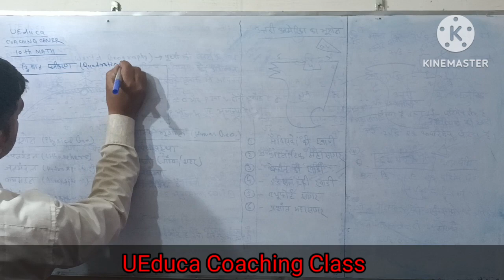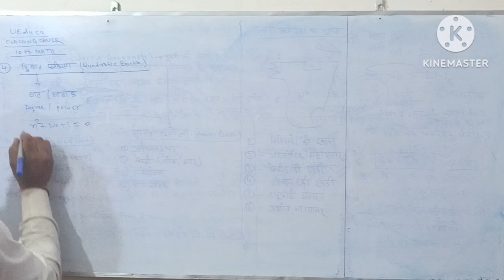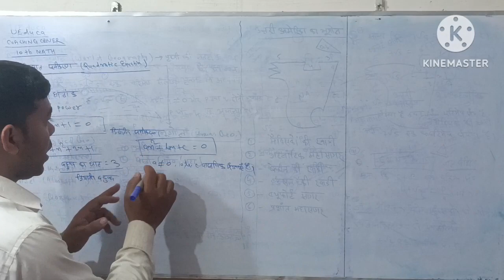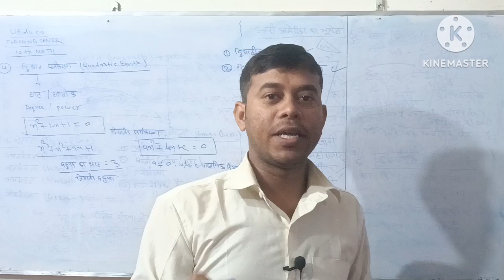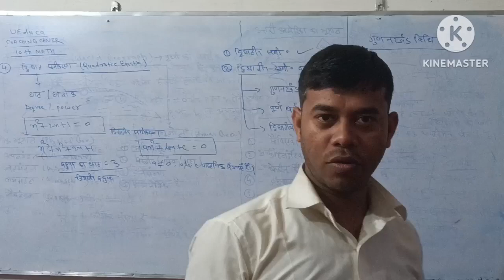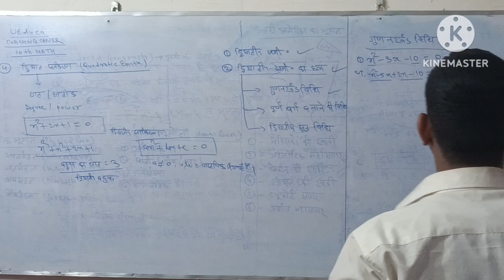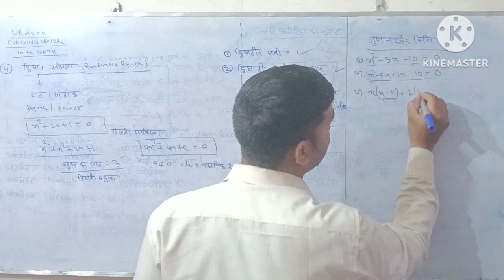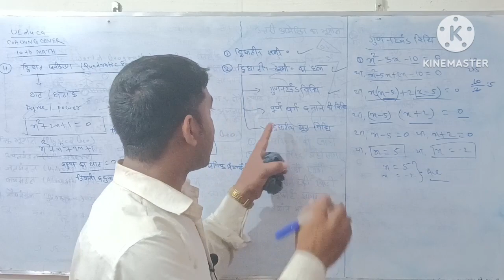द्विघात समीकरण Basics भाग-1( Ex-4, 10 th Math)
Today's we are going to learn a new exercise 4 name Quadratic Equation.
We discussed in this video about quadratic equations.
we will learn how to identify the Quadratic Equation and solutions of the Quadratic Equation.
We will learn the three methods of the evaluation of the Quadratic Equation
1. factorisation method
2. whole squaring making method
3. Quadratic formula method
by UK Gupta sir founder of UEduca.